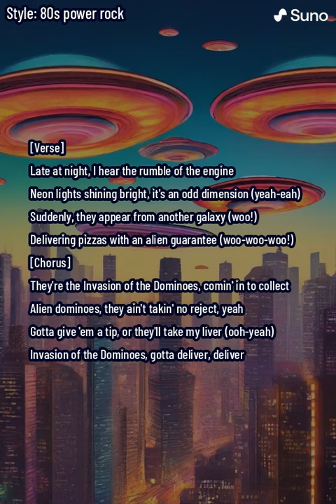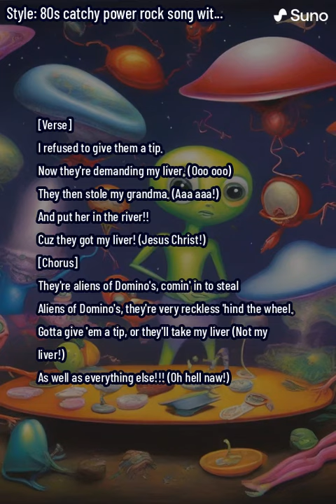AI-Generated Song: Aliens of Domino's Pizza